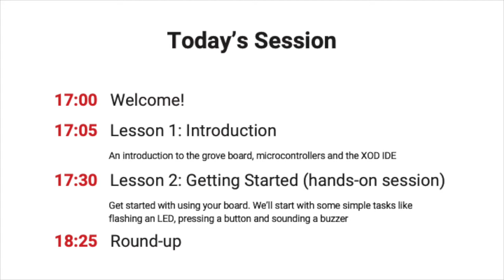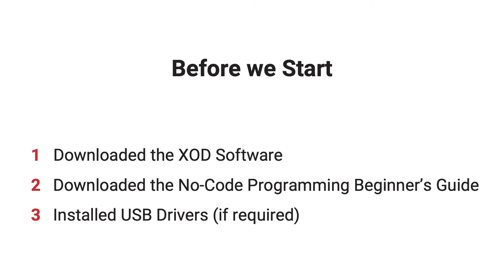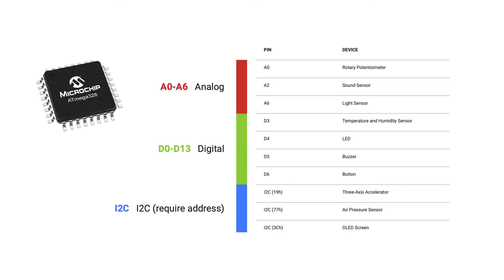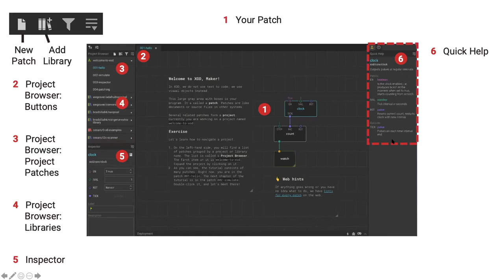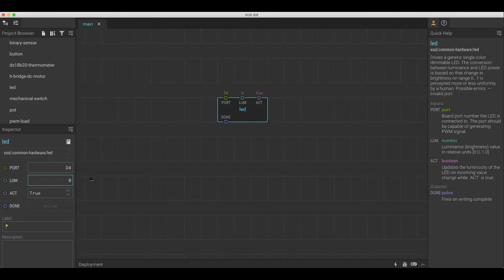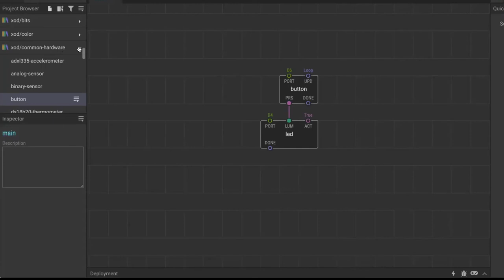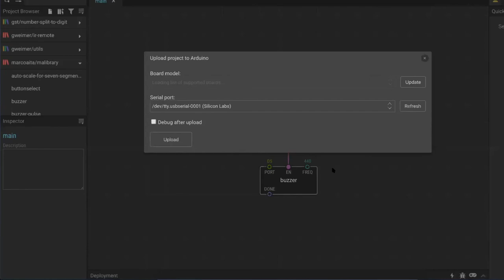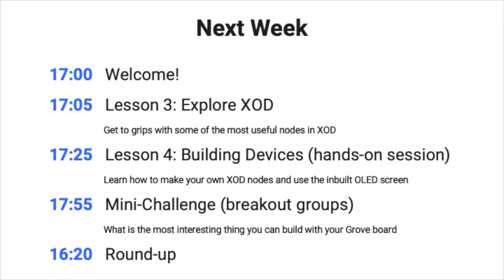No-Code Programming Online Workshop 1 Recording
Join us for an online workshop exploring how to get started making your own custom devices for biological research!

This is a recording of the first session of the No-Code Programming for Biology Online workshop held on 11th and 13th November 2020.

This workshop accompanies tutorial material from the first two lessons of the No-Code Programming for Biology Beginner's Guide, which is available to download for free on our website (link below). You will learn about the starter kit, the microcontroller and the XOD IDE, as well as how to test your board and programme an LED, buzzer, button and knob potentiometer.

It uses a simple Arduino board with inbuilt components and sensors (links below) combined with the free visual programming software XOD (link below), to get you started with programming a microcontroller and building simple electronic devices.

00:00 Welcome!
Lesson 1: Introduction
07:10 The Starter Kit
10:39 The Microcontroller
15:02 The XOD IDE
Lesson 2: Getting Started
20:30 Task 1: Testing Your Board
31:42 Task 2: Inputs and Outputs
38:19 Round-Up

Biomaker is hosted by OpenPlant, one of the UK's four Synthetic Biology Research Centres (SBRCs) and SynBio IRC, the Synthetic Biology Interdisciplinary Research Centre at the University of Cambridge. We are grateful to receive funding from the UK research councils (BBSRC, EPSRC, NERC) as well as the National Science Foundation (NSF).

Links